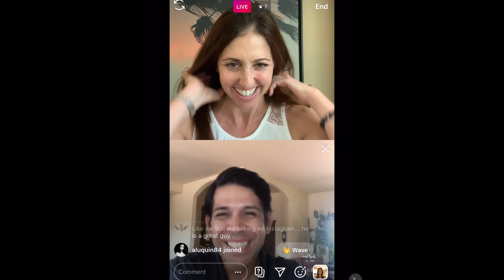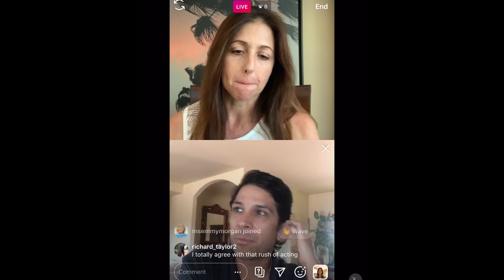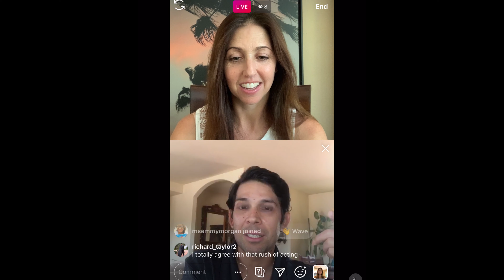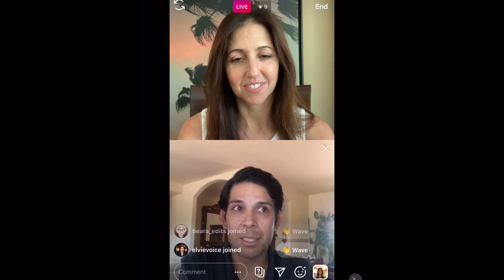In High School One Choice Changed My Life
I Want To Know Your Story: Interview 44

Sitting down with Marco and talking about how he got into acting and how he started off as the class clown at a young age was really rewarding.  This interview is full of laughs and a lot of great information!

Marco Parra is an American actor, born and raised in Nogales Arizona. Marco credits include network shows such as: Showtimes critically acclaimed series SHAMELESS, John Singleton’s FX crime-drama SNOWFALL, and most recently, Hulu/Freeform’s new series Party of Five.
Marco started his career acting in over 10 national commercials and as a regular sketch performer on Jimmy Kimmel Live.
Other credits also include, writer and producer of multiple festival selected short films. Marco’s first full length feature FADED that he co-wrote is slated to shoot in 2021.